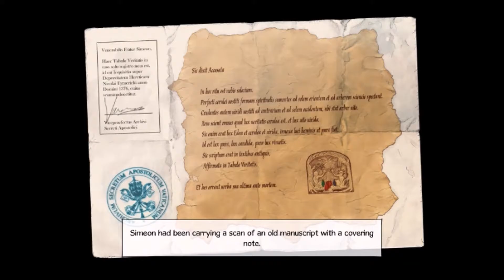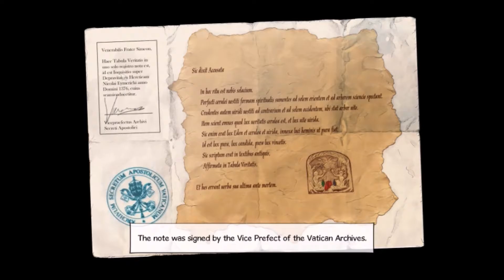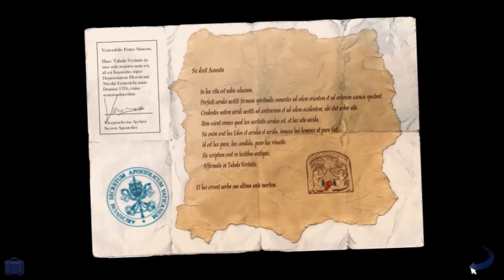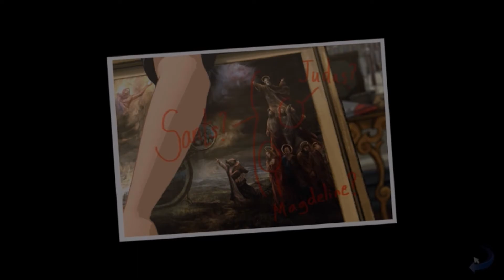Let's Play Broken Sword 5 The Serpent's Curse Part 11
The game opens in 1937 in Catalonia, Spain, when a painting is seized by a man and his fascist army. The game then jumps to modern day Paris, whereupon George and Nico meet by chance at an exhibition at a Parisian art gallery, where they witness a man disguised as a pizza courier shooting the gallery owner, Henri, and stealing the seemingly worthless painting - la Maledicció.